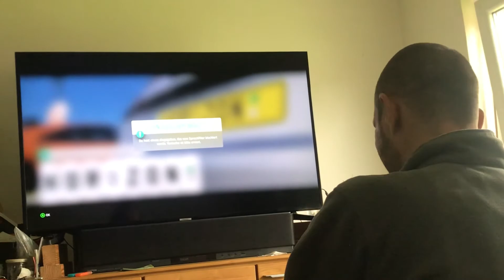X-Box Kennzeichenanpassung in Forza 4 / "Hacker" sind illegal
Wieso weshalb warum ist der Name "Hacker" auf der X-Box bei Forza 4 nicht erlaubt?